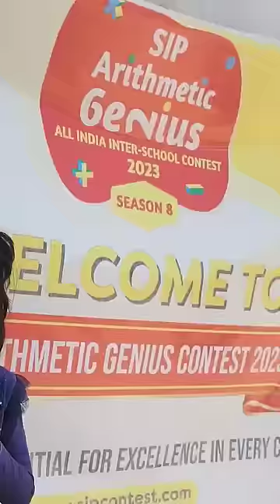Tom 🍓 Jerry (Soumya&Ammu) 🤣🎈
Tom 🍓 Jerry(Soumya&Ammu)Real End Twist🤣🎈